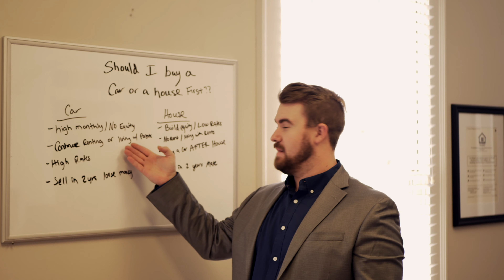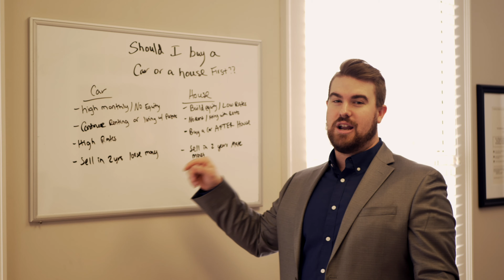Should you buy a HOME or CAR first?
Here, I will give you tips on WHY it is important for you to purchase a home BEFORE you purchase a car!